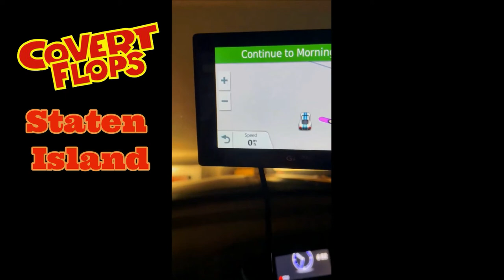COVERT FLOPS - Staten Island [Long Way Back] (Official Lyric Music Video)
This is the Official Lyric Music Video for our song "Staten Island (Long Way Back)" from our new album "Mission: Implausible". This video chronicles one of the many journeys made by Agent A "Adam" as he travels back to visit his home borough of Staten Island.

This video was recorded and edited by Agent A "Adam".

Additional Edits were made by Ryan RS.

The Mission: Implausible album has been released, so get your physical or digital copy now!